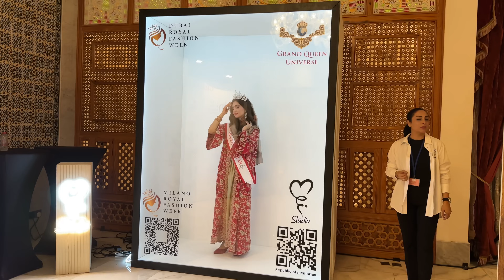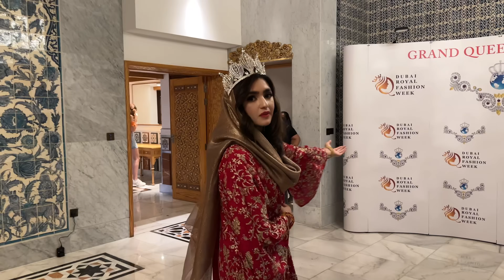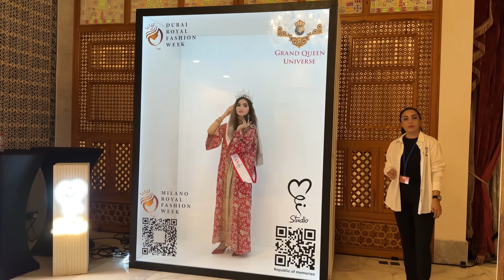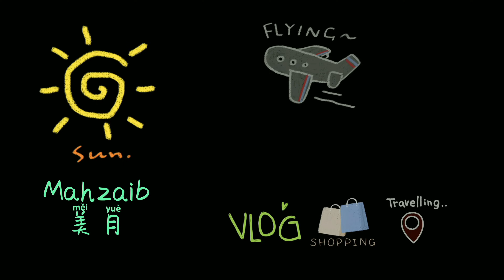I represent my country internationally| 代表巴基斯坦参加全球女王选美比赛 |美月 Mahzaib vlogs(169)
Representing Pakistan in Grand Queen Universe | 代表巴基斯坦参加全球女王选美比赛